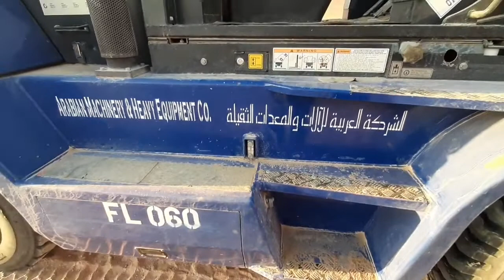Doosan forklift review | forklift operator training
Doosan forklift review
Doosan forklift operating functions
forklift operator training
how to operate a forklift
how to operate a wheel loader
how to operate a shovel
how to operate a Excavator
how to operate a backhoe
how to operate a JCB
how to operate a Bobcats